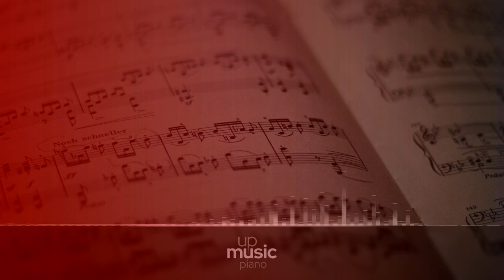Sonata No. 25, Op. 79 in G - II. Andante, by Paul Pitman ∙ upmusic ∙ piano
Beethoven Piano Sonata no. 25 in G major, Op. 79

The Piano Sonata no. 25, Op. 79, was written by Beethoven in 1809. Sometimes known as Cuckoo sonata for the jumpy nature of the motif, it is one of Beethoven's shorter sonatas, lasting about ten minutes with all repeats observed.

Difficulty Level: hard
Composer: Ludwig van Beethoven
Form: Sonata
Key: G Major
Instrument: Piano
Period: Romantic